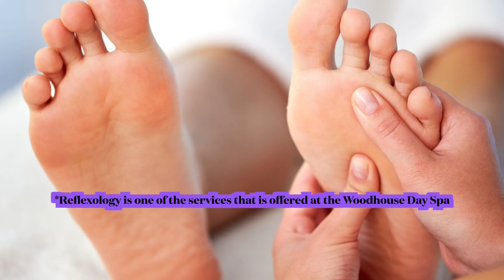Interesting Benefits of Walking Barefoot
Last year when I was walking to the start line for the Berlin Marathon, I saw two people walking to the start barefoot.  I asked them if they were planning to run barefoot to which they replied yes.  So 26.2 miles barefoot on mostly asphalt.  That was crazy to me.  And even though I do not recommend running barefoot, I do think walking barefoot is very beneficial.
I walk barefoot at home.
People need to be barefoot and in this video I will tell you why.

Intro
00:36 Health Benefits of Walking Barefoot
03:01 Conclusion

I am Alla Shapiro.  I am the owner of the Woodhouse Day Spas in Montclair, Red Bank and Hoboken, NJ.  Spa Runner Channel is dedicated to Health, Wellness and Beauty.  The content here is what every woman should know in order to be well and feel great about herself.

The Woodhouse Day Spa -  Hoboken, NJ is now OPEN

Woodhouse Day Spas offer a variety of services such as Massage, Facials, Nail Services, Waxing and Body Services.